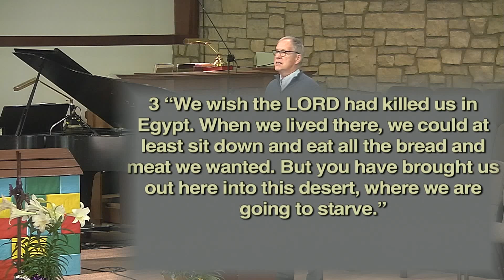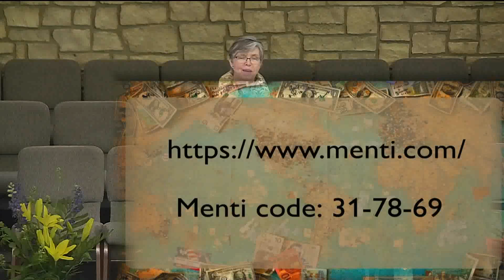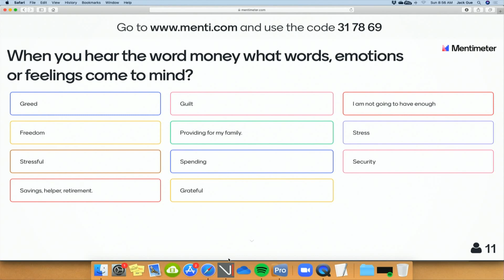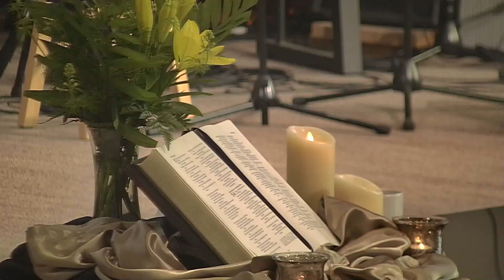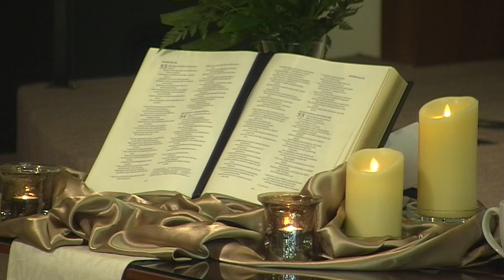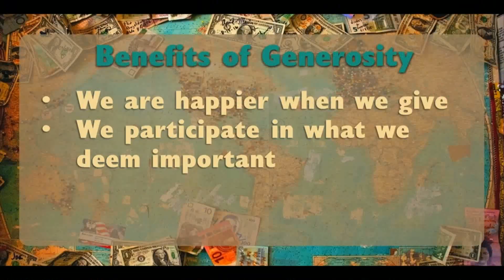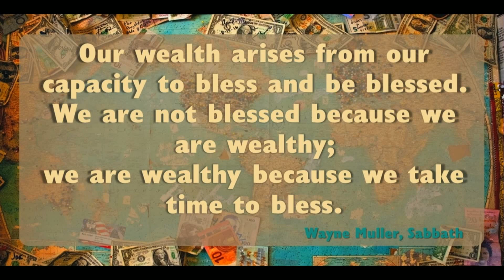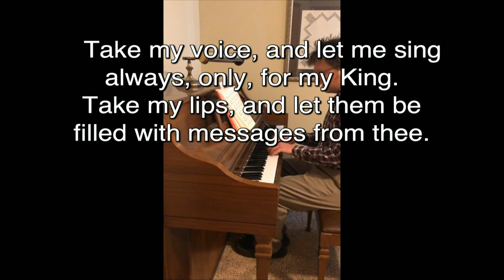The Power of Money: The Power to Create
Our current sermon series is all about how we can use the resource of money to bless others and our world.

We hope you will join us via livestream this weekend at our 8:30 or 10:00 a.m. Sunday services! All of the information you need can be found on our Weekend Worship page.

We look forward to worshiping with you this Sunday!